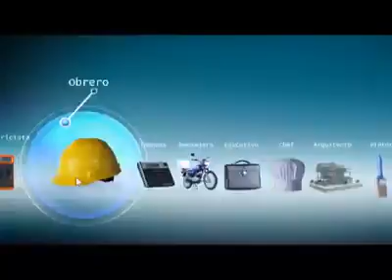Ministerio de Relaciones Laborales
Spot: 8vo Arte
Casting: Home Cast